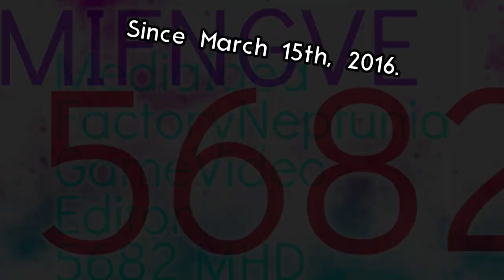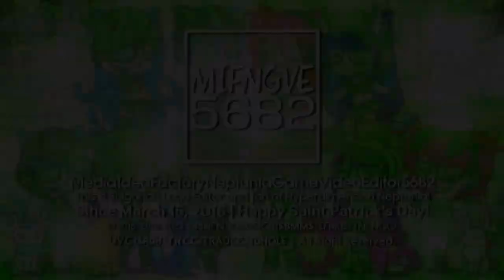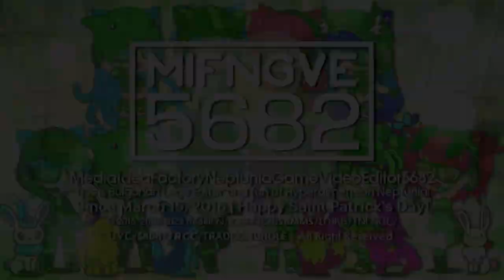IFNify's 2 Mainsided, 3 Multisided and 15 St. Patrick's Day Logos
Too lazy to put the list of logos. -_-

End of Futuristic 2.5, Gotham 1.25, Diamond NissanOpti 2.0, Urusans 2.25, Hello Digitaline 1-5.0, Futuristic Modern Deco & Hello NomNomNamiline 7-1.0 Series.